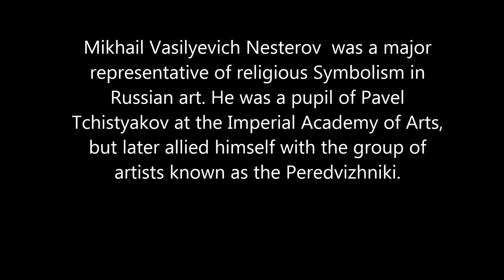50 seconds of ART #712